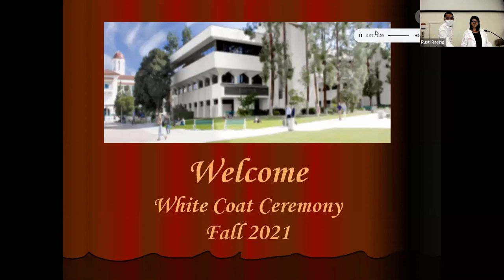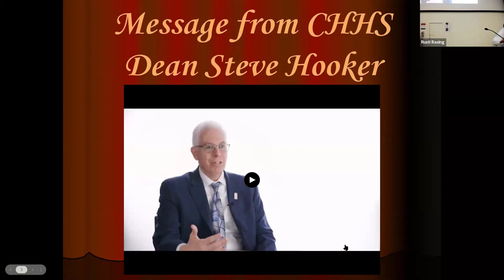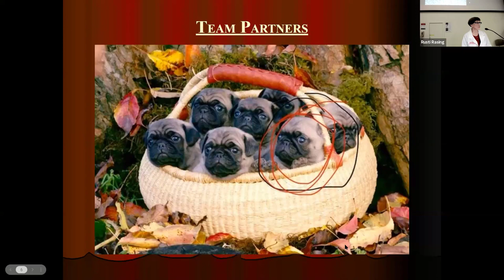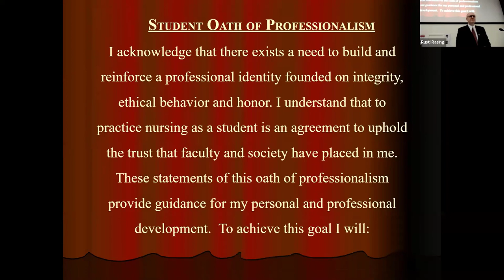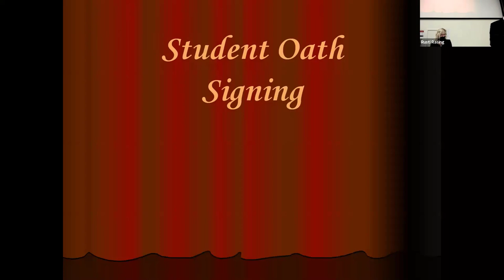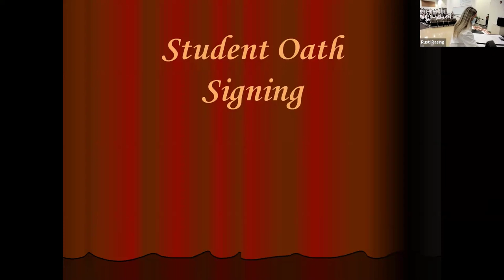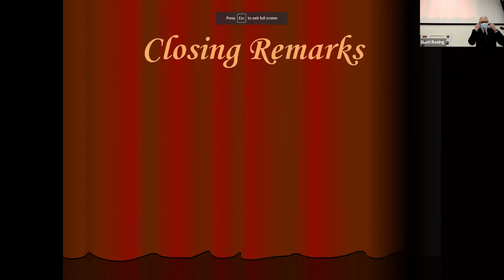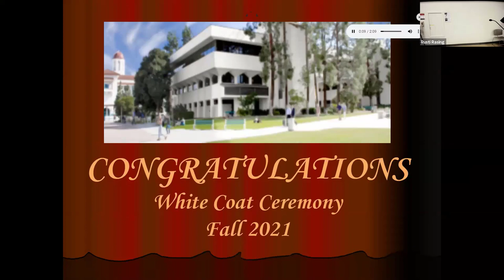SDSU School of Nursing Fall 2021 White Coat Ceremony